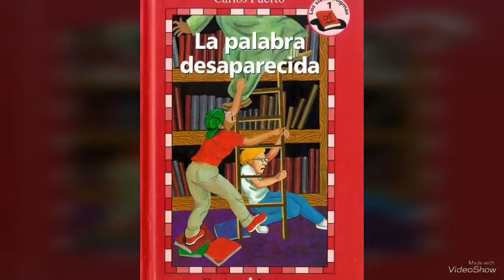BOOK TRAILER CEIP ELENA QUIROGA CLAUDIA 6ºC LA PALABRA DESAPARECIDA